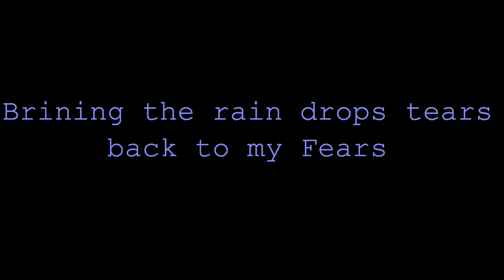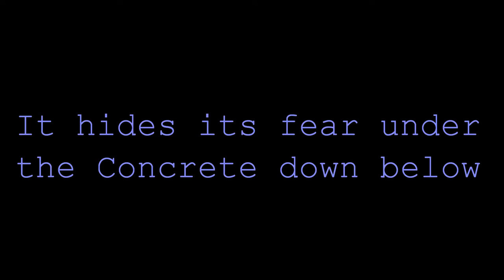TEAR DROPS IN MY EYE BEST MOTIVATIONAL VIDEO 2016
Poetry on life with tears, ♪ ♫ ♦    life with fears, you only live once, so kill your fears and bring life a second chance….

1)This video has no negative impact on the original works (It would actually be positive for them)
2)This video is also for teaching purposes.
3)It is not transformative in nature.
4)I only used bits and pieces of videos to get the point across where necessary.

motivation videos
inspirational videos
best motivational videos
inspiring videos
motivational clips
most inspirational videos
motivating videos
inspirational clips
video motivation
motivational tapes
best motivation
motivational speakers
motivational speech
sales motivation
employee motivation
motivational clip
video inspiration
poetry
poetry message
love stories
self healing
Fears and Tears
love poem
sad poem
inspirational poem
poem